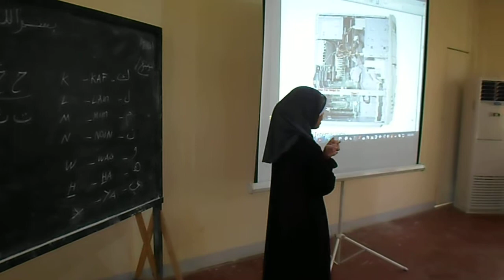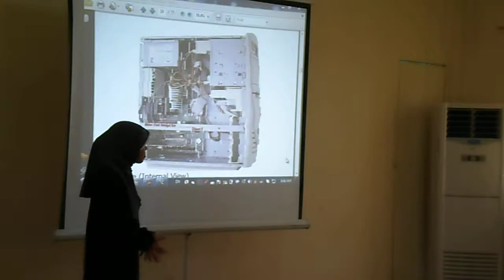DAAI - EDUCATION AND TECHNOLOGY TEACHING METHOD WITH DHUL QARNAIYN COSAIN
WE TEACHING HIGH LEVEL IN ARABIC-ENGLISH FOR KULIYA.

MORE ABOUT US: DAVAO ARABIC ACADEMY INC. ( DATU ABDUL PANABO CITY DAVAO DEL NORTE)